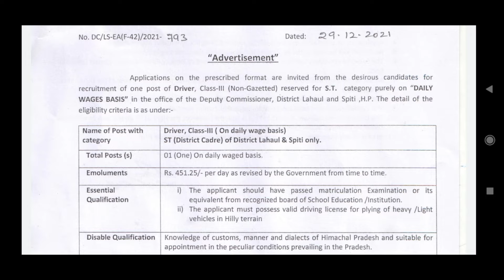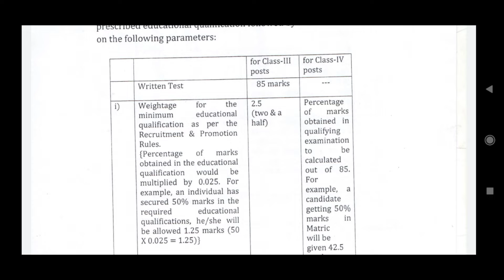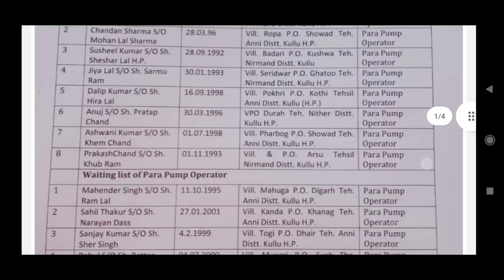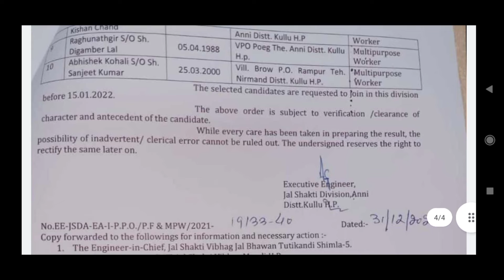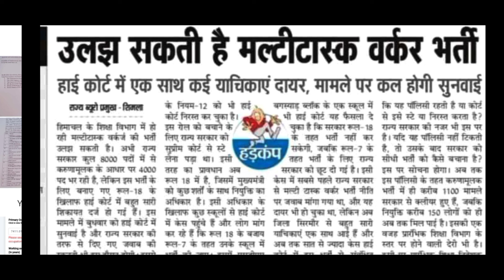DC Office lahul Spiti Recruitment।। JalShakti vibhag Anni Result।।School Multipurpose worker Bharti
Himachal Forever.